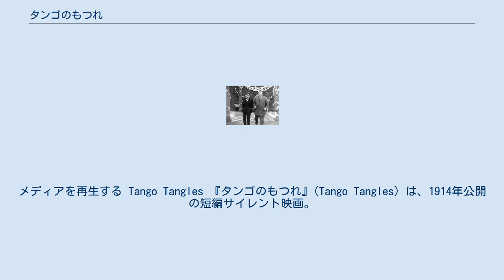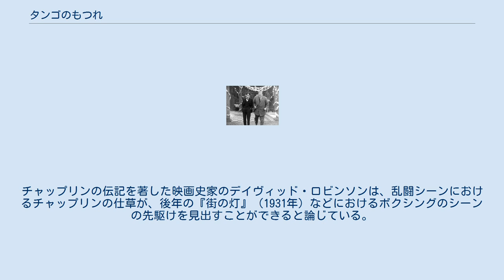タンゴのもつれ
メディアを再生する Tango Tangles 『タンゴのもつれ』(Tango Tangles) は、1914年公開の短編サイレント映画。
キーストン社による製作で、監督はマック・セネット。
1971年に映画研究家ウノ・アスプランドが制定したチャールズ・チャップリンのフィルモグラフィーの整理システムに基づけば、チャップリンの映画出演6作目にあたる。
 ダンスホールに来たバンドのリーダー（フォード・スターリング）とミュージシャン（アーバックル）。
舞台では模範的なダンサーがダンスを踊っているが、それとは別にほろ酔いのダンサー（チャップリン）が珍妙なタンゴを踊っていた。
やがてクロークの娘（ミンタ・ダーフィ）をめぐってバンドのリーダー、ミュージシャンとほろ酔いダンサーが三つ巴の争いを繰り広げる。
 マック・セネットがスケジュールの合間を縫って、チャップリンとスターリング、アーバックル、チェスター・コンクリンを引き連れてダンスホールに来場し、本物の観客を前にして撮影した文字通り即興ものの作品である。
コンクリンがキーストン・コップスの扮装であるほかは普段着姿であり、チャップリンもいわゆる「チャーリー」の扮装ではない。
チャップリンの伝記を著した映画史家のデイヴィッド・ロビンソンは、乱闘シーンにおけるチャップリンの仕草が、後年の『街の灯』（1931年）などにおけるボクシングのシーンの先駆けを見出すことができると論じている。
 ^ 1914年製作、2010年発見の『泥棒を捕まえる人』を除く